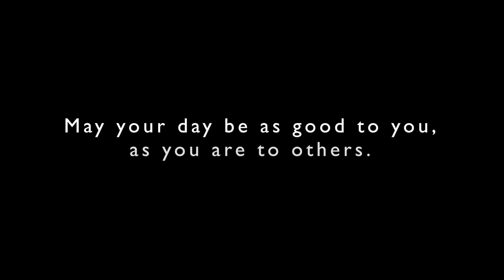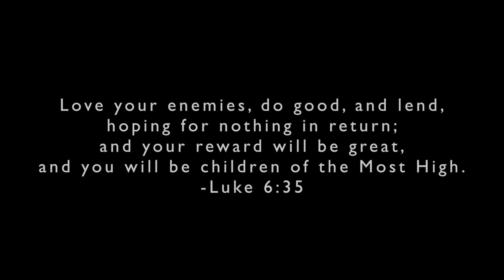Good Day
A Short Film by Jesse Foy
FoyFilms 2014